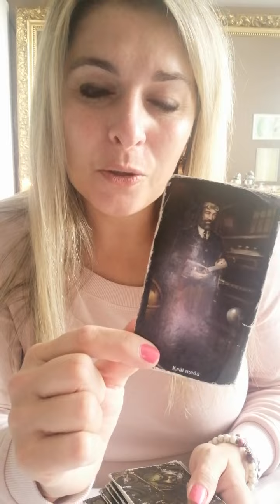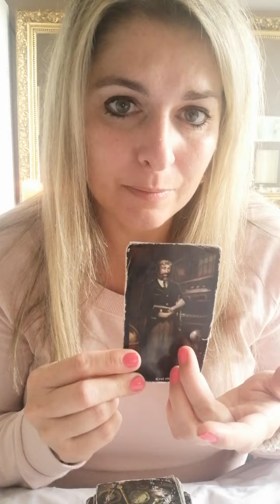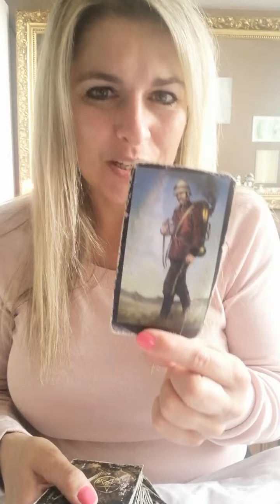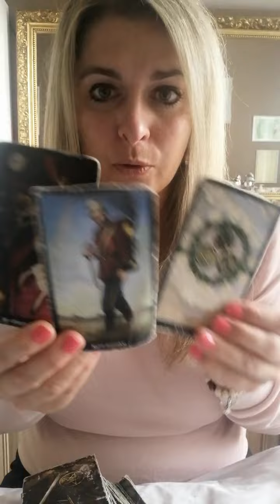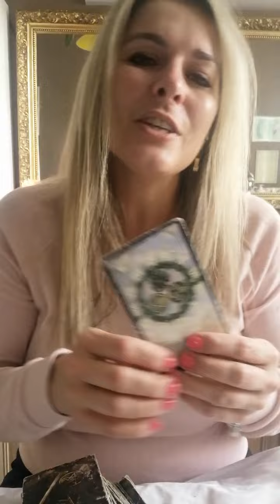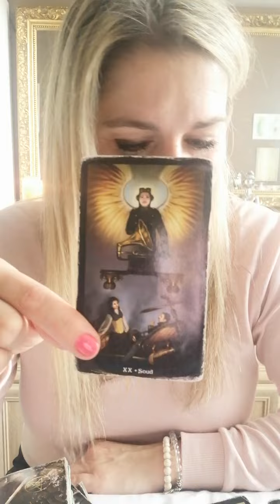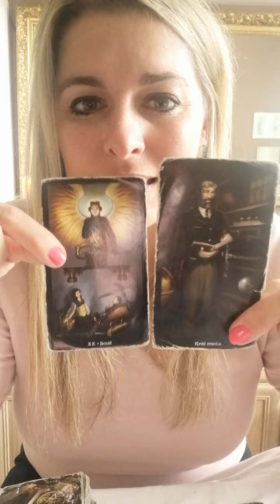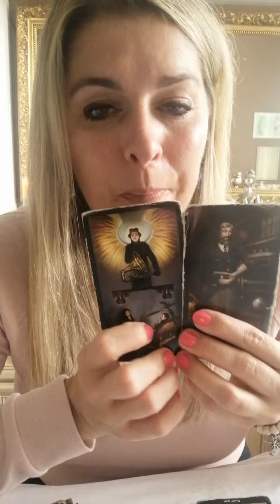horoskop pro VODNÁŘE NA LISTOPAD 2022